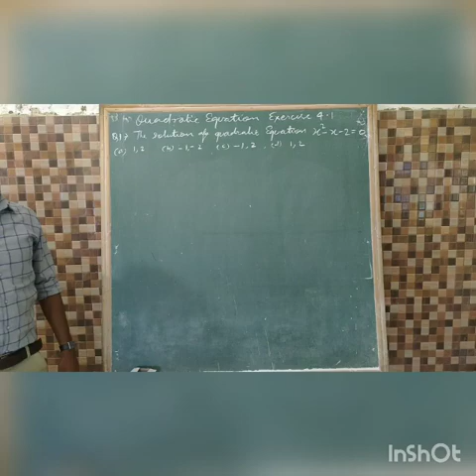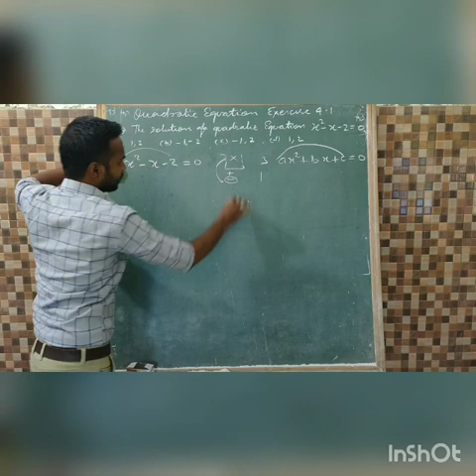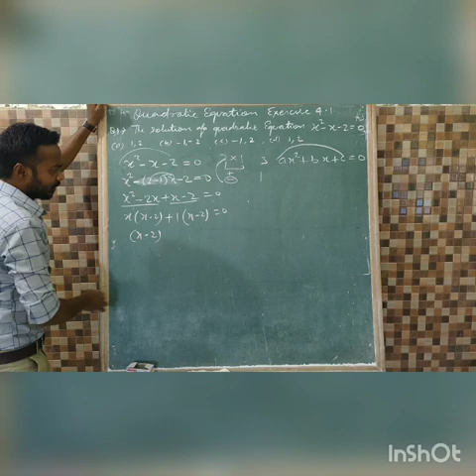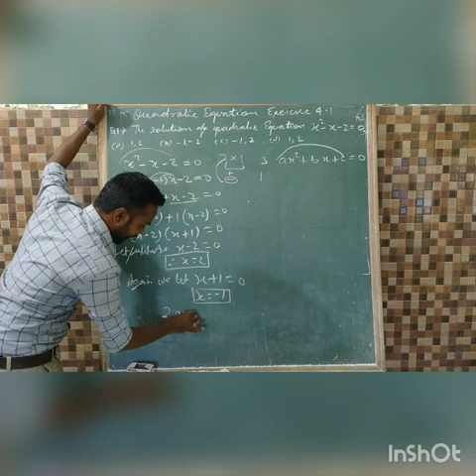May 20, 2020